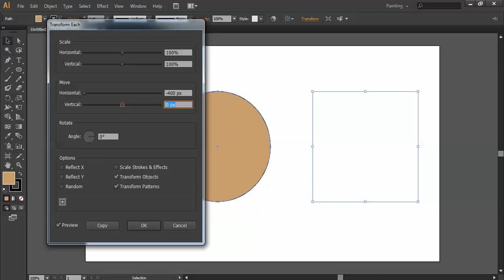How to use Transform Each in Adobe Illustrator, tutorial in Hindi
Adobe Illustrator is one of the best illustration and Vector Graphics designing Software. There are lots of tips and tricks related to tranform cammand in illustrator.  In this tutorial, you will transforming multiple objects relative to their reference point at once

Transform Each is a very powerful command in adobe Illustrator. It will your work easier and faster if you want to transform multiple objects at once. It will help you  to scale, rotate, and move multiple objects relative to their own reference points instead of a single reference point of the group.

Steps to do transform each
1. Select multiple object holding Shift key
(We are using single shape to explain it in better way)

2. Object Menu -Transform - Transform Each
3. Check on Preview and do the desire change in options as per  your need
4. Press Ok

Hope you have enjoyed watching "How to Use the Illustrator Transform Each Panel, tutorial in Hindi."